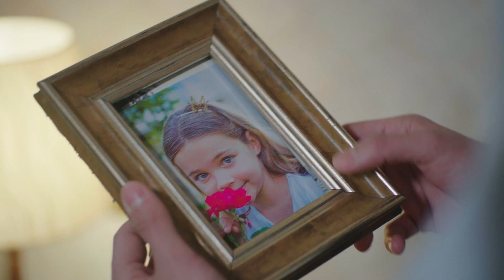Hicran 43. Bölüm - Burada Güvendesiniz!